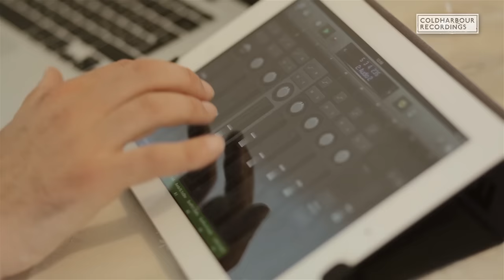Fabio XB feat. Adina Butar - Stay | Official Music Video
A consistent player in the presence of many international DJs, Italian Fabio XB's passion for all things melodica is embodied in his production and DJ work.

Having worked with a plethora of vocalists across his discography, a chance meeting with Adina Butar at London's Ministry of Sound developed into a new collaboration - yielding "Stay".

Both the original and the remix from Lithuania's Anske will appeal to many, with the remix in particular gravitating towards those who like their trance immersed in uplifting emotions. Stay is a vocal track that will entertain plenty at home and on the dancefloor.